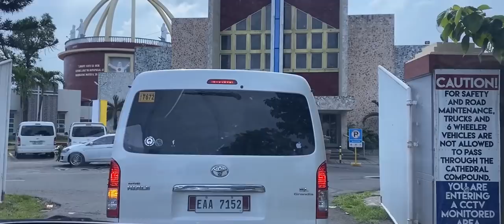SA WAKAS! DATING TAONG GRASA HETO NA NGAYON | Ep5